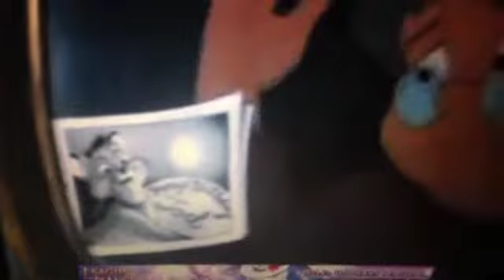Top 5 sadist disney songs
5=no way out
4=crying in the pound
3=family
2=Pocahontas
1=goodbye is not forever